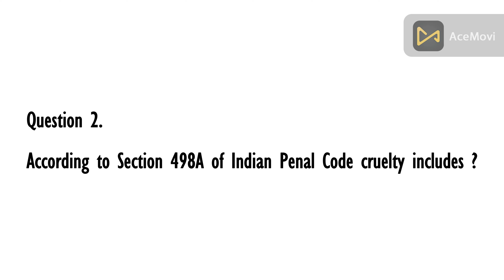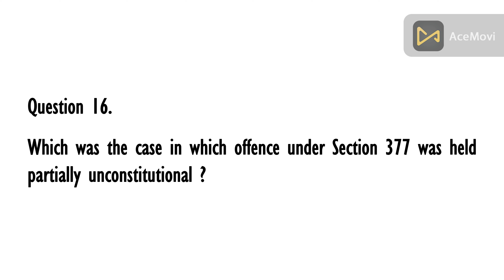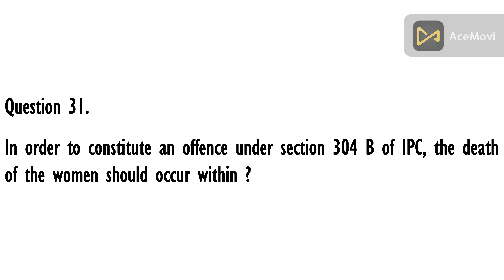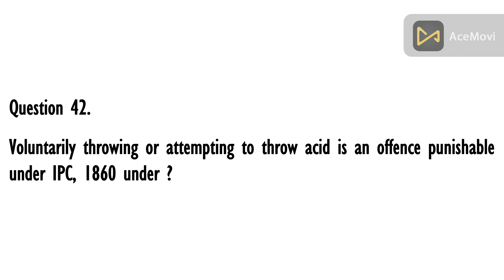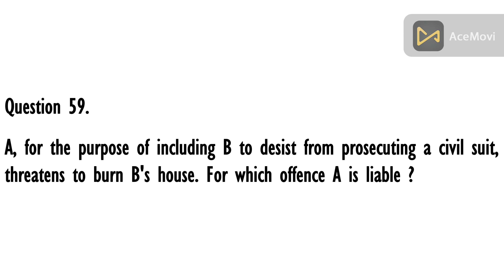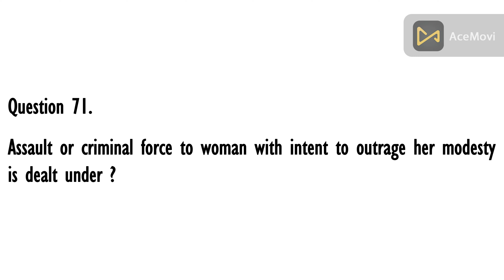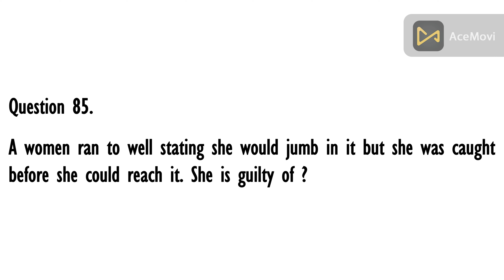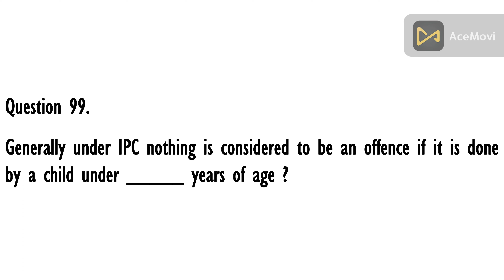Indian Penal Code (Part I - Paper I)